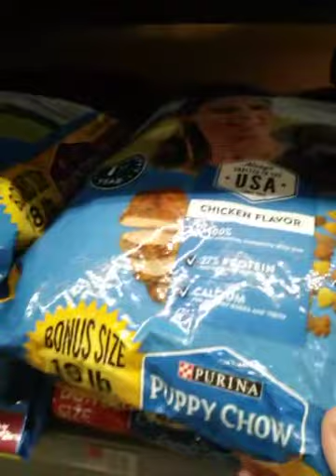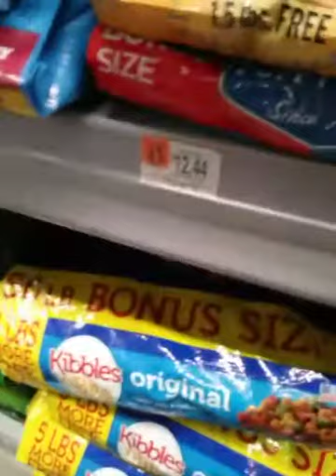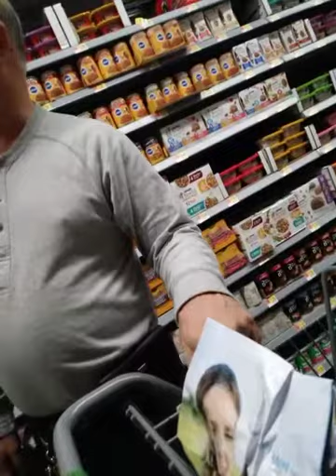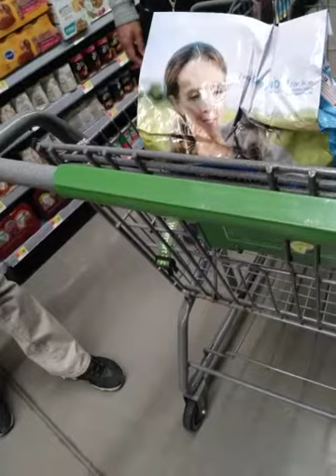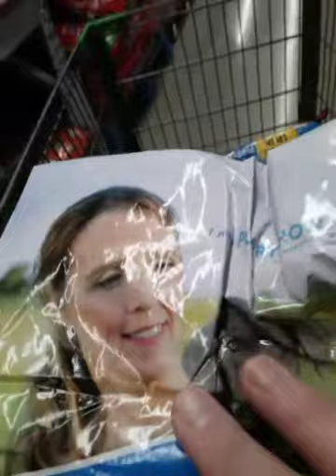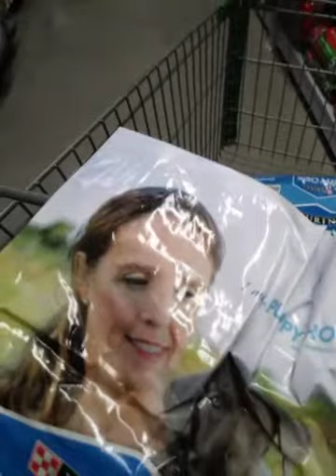Hannah last bag of puppy food she's 9 months now